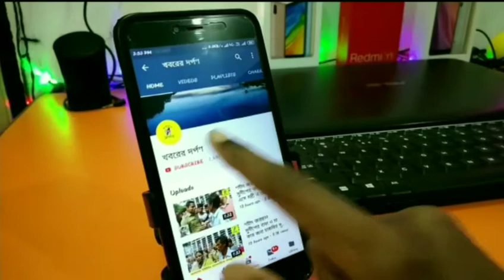নবদ্বীপে আসন্ন দোলযাত্রা ও শ্রী চৈতন্যদেবের ৫৩৫ তম আবির্ভাব তিথি উৎযাপন কে সুন্দর করে তুলতে উদ্যোগ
নবদ্বীপে আসন্ন দোলযাত্রা ও শ্রীচৈতন্যদেব এর ৫৩৫ তম আবির্ভাব তিথি উৎযাপন কে সর্বাঙ্গীন ও সুন্দর করে তুলতে প্রস্তুতি সভা করল নবদ্বীপ পৌরসভা। মঙ্গলবার দুপুরে নবদ্বীপ পৌরসভা ভবনে পৌরসভার অন্তর্গত সমস্ত মঠ ও মন্দিরের প্রধানদের উপস্থিতিতে সভাটি বিশেষ মাত্রা পায়। মঠ মন্দিরের প্রধান ছাড়াও এদিনের প্রস্তুতি সভায় উপস্থিত ছিলেন, নবদ্বীপের বিধায়ক পুন্ডরীকাক্ষ সাহা, ব্লক সমষ্টি উন্নয়ন আধিকারিক বরুনাসিশ সরকার, সহ নবদ্বীপ থানার ভারপ্রাপ্ত আধিকারিক কল্লোল কুমার ঘোষ ও অন্যান্য গণ্যমান্য ব্যক্তিবর্গ। দোলযাত্রা উৎসব কে সর্বাঙ্গীন সুন্দর করে তুলতে চৈতন্য ভূমি নবদ্বীপ ধাম কে আলোকসজ্জা দ্বারা সাজিয়ে তুলতে পৌরসভার পক্ষ থেকে আহ্বান জানানো হয় এদিনের সভা থেকে। এছাড়াও শহরের মূল তোরণ গুলিকে আলোকসজ্জা দ্বারা সাজিয়ে তোলা হবে বলেও জানান নবদ্বীপের পৌরপতি বিমান কৃষ্ণ সাহা। এছাড়াও উৎসবের দুই দিন 9 ও 10 মার্চ নবদ্দীপ শহরের প্রতিটি বাজারসহ প্রতিটি হোটেলে মাছ মাংস বিক্রয় বন্ধ রাখতে আবেদন জানানো হয় পৌরসভার তরফ থেকে। এছাড়াও পৃথিবীর বিভিন্ন প্রান্ত থেকে আগত দর্শনার্থীদের কথা মাথায় রেখে মেডিকেল ক্যাম্প সাজানো হচ্ছে প্রশাসনিক নিরাপত্তা ব্যবস্থ